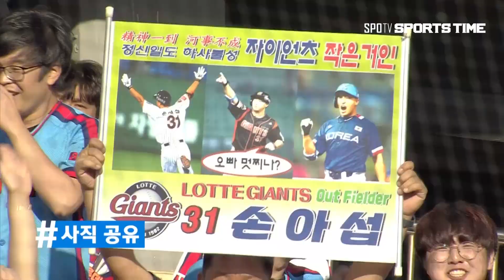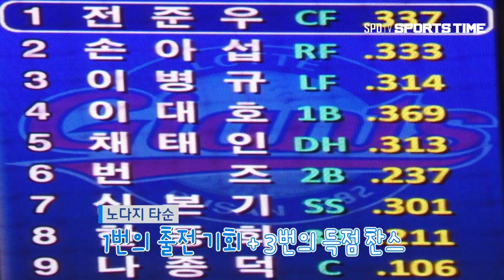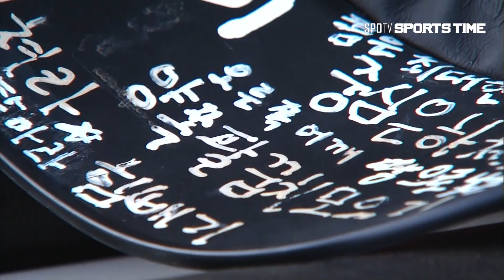[KBO 리그] 손아섭 인터뷰(스포츠타임 초대석)